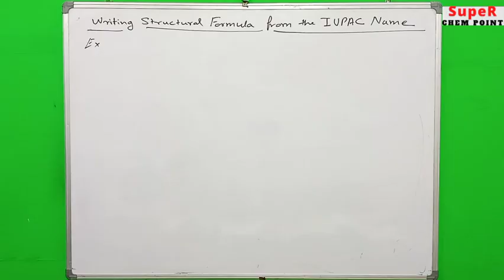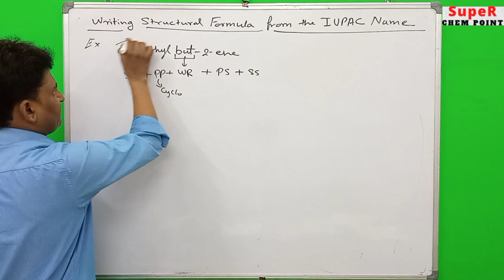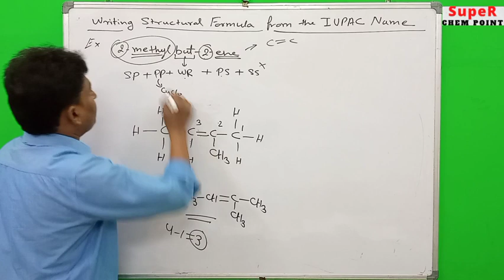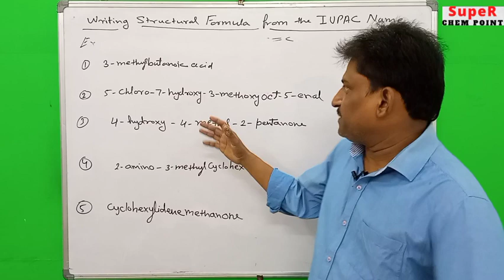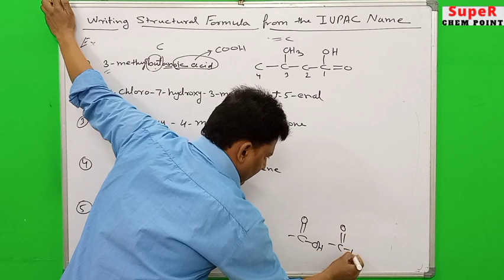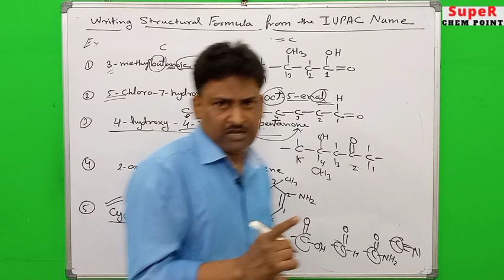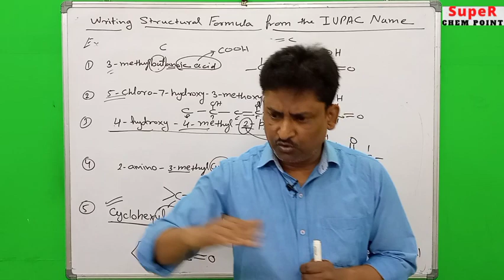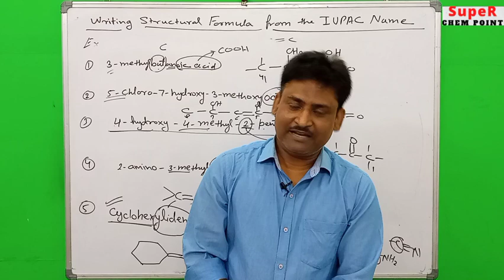IUPAC/L-18/write structure from IUPAC/all board/university/JEE/NEET/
IUPAC/Nomenclature/
bicyclo
spiro
tricyclo
/IUPAC/
/Nomenclature/
/The International Union of Pure and Applied Chemistry (IUPAC) is the international body that represents chemistry and related sciences and technologies./
/Its goal is to unite a fragmented, global chemistry community for the advancement of the chemical sciences via collaboration and the free exchange of scientific information./
/determination of hybridisation in organic molecules/
/Functional Group /and FormulaSuffix
Example
/Alcohol, /
/R-OH/-ol
Methanol
Ketone, R-(CO)-R’-,
R-CHO-al
Ethanal (acetaldehyde)
Acyl Halide,
R-(CO)-X-oyl
halideEthanoyl Chloride
 (acetyl chloride)
Carboxylate, R-COO–-oate
Sodium Ethanoate (sodium acetate)
Carboxylic Acid, R-COOH-oic acid
Ethanoic Acid (acetic acid)
Ester, R-(CO)-O-R’Alkyl alkanoate
Ethyl Butanoate (Ethyl butyrate)
Ether, R-O-R
’Alkyl etherDiethyl
 Ether (ethoxyethane)Functional Group and FormulaSuffixExample
/Amide/
, R-(CO)-N-R2-amide
Ethanamide (acetamide)
Primary Amine, R-NH2-amineMethylamine
Secondary Amine, R2NH-amineDimethylamine
Tertiary Amine,
NR3-amineTrimethylamineImide, (RCO)2N-R’-imide
SuccinimideCyanate,
R-OCNAlkyl cyanateMethyl CyanateIsocyanate, R-NCOAlkyl isocyanateMethyl
Isocynide

sp, sp2, sp3, sp3d, sp3d2, sp3d3

type of hybridisation

19 year teaching experience

upi id -guddu9935@okicici
thank u

//super chemistry //
//Super chem point//
//by Ashish sir//
//Ashish singh//

hybridisation
//types of hybridisation//

//Redistribution of the energy// of orbitals of individual atoms to give
 //orbitals of equivalent energy//
// happens when two atomic orbitals combine to form a hybrid orbital in a molecule. This process is called hybridization. //
 During the process of hybridization, the atomic orbitals of comparable energies are mixed together and mostly involves the merging of two ‘s’ orbitals or two ‘p’ orbitals or mixing of an ‘s’ orbital with a ‘p’ orbital as well as ‘s’ orbital with a ‘d’ orbital. The new orbitals thus formed are known as hybrid orbitals. More significantly, hybrid orbitals are quite useful in explaining atomic bonding properties and molecular geometry.

//Let us quickly look at the example of a carbon atom. //
This atom forms 4 single bonds wherein the valence-shell s orbital mixes with 3 valence-shell p orbitals. This combination leads to the formation of 4 equivalent sp3 mixtures. These will have a tetrahedral arrangement around the carbon which is bonded to 4 different atoms.

/super chemistry by Ashish sir/
//Also// Inorganic chemistry//
//𝗢𝗿𝗴𝗮𝗻𝗶𝗰 𝗰𝗵𝗲𝗺𝗶𝘀𝘁𝗿𝘆//
/chemical bonding/Chemistry/
/class 10//Chemistry/
/class 11//Chemistry/
/class 12//Chemistry/
/JEE//Chemistry/
/NEET//Chemistry/
/IIT/Chemistry/
/JAM//Chemistry/
/B.Sc//Chemistry/
/B.pharma//Chemistry/
/D.Pharma//Chemistry/
/UP board//Chemistry/
/CBSE Board//Chemistry/

/ISC Board//Chemistry/
/Bihar Board//Chemistry/
/Rajsthan Board/Chemistry/
/Uttrakhand Board/Chemistry/
/Delhi Board /Chemistry/
/हरियाणा Board/Chemistry/
/gujrat board/chemistry
/Maharashtra/chemistry/
/geo chemistry/
/GATE/Chemistry/
/NET/Chemistry/
/CSIR/Chemistry/
/university of allahabad/Chemistry/
/BHU/Chemistry/
/UP PSC/Chemistry/
/UPSC/Chemistry/
/PGT/Chemistry/
/TGT//Chemistry/
/M.Sc/Chemistry/
/gujrat board/
/NDA/
/etc/